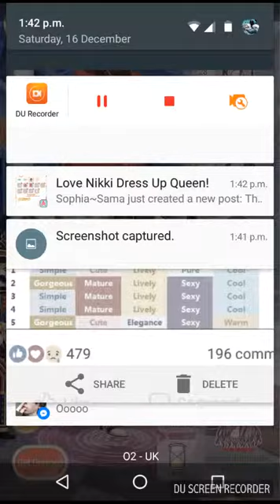Love Nikki - Black Rose Stage 3